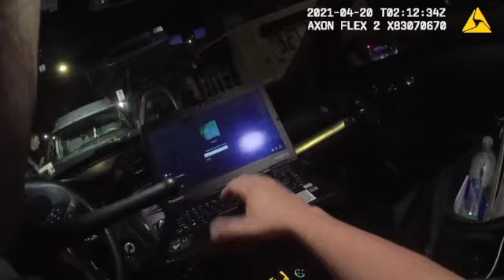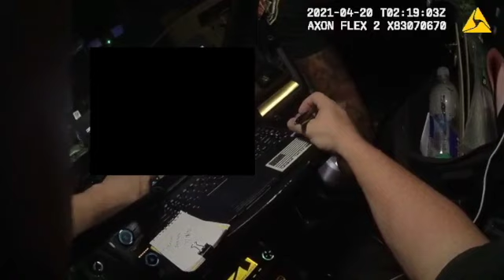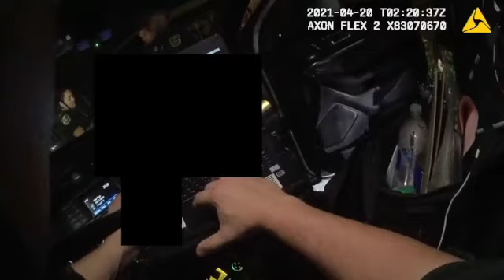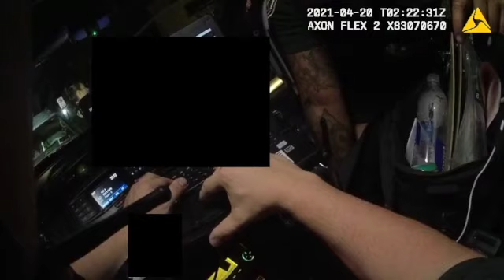Police Chase Armed Carjacking Suspect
Police Chase Armed Carjacker
Orange County FL-

On April 19 20, 2021 Deputies Responded to a Carjacking that took place in a residential neighborhood, victim claimed that he was setup by a person he knew. Deputies then collected information from the individual and issued a BOLO on the stolen vehicle.

Hours later

On April 20, 2021, I was on routine patrol in the area of South Rio Grande and Wakulla Way when I observed a silver Nissan utility bearing Florida tag PIWL59. An FCIC/NCIC check of the vehicle revealed it was reported stolen. The FCIC/NCIC check revealed the suspect had used a firearm to obtain the vehicle. Based on the information given the vehicle was followed to South Rio Grande avenue and 33rd street where I activated my lights and sirens. I was directly behind the vehicle with my lights and sirens activated in a marked agency patrol car. The Utility vehicle continued north bound on Rio Grande and increased speed. Upon activating my lights and sirens, the vehicle immediately tried to flee and elude my attempts to stop the vehicle. Based on the information of this vehicle being suspected of carjacking a vehicle pursuit was initiated. The vehicle continued north bound taking comers and intersections at a high rate of speed. While perusing the vehicle north bound on Tampa Avenue, the driver made an abrupt west bound turn onto Central Avenue, when doing so the driver lost control of the vehicle and spun out. When spinning out in the vehicle the vehicle came to rest facing east bound as I was approaching west bound. The vehicle appeared to have stalled and a tactical park was conducted on the vehicle. Upon parking the vehicle, I observed three occupants inside of the vehicle. The driver was a black male later identified as Prince Edward Williams Sr (defendant 1 and 4). The front passenger who was a black female with tattoos on her face, half her head shaved and the other have was twisted braids later identified as Latonya Beth Basdeo (defendant 2). The rear passenger was a black male with twisted longer hair who was later identified as Cornelius Williams (defendant 3). Based on my investigation there is probable cause to charge Prince grand theft of a. motor vehicle based on the driving pattern observed by Prince when a stop was attempted. There is also probable cause to charge Prince with Fleeing and eluding, driving while licenses suspended, possession of cocaine and possession of methamphetamine.

5-0 PATROL provides unbiased and authentic footage of incidents captured on body cams. We believe this footage can be used as an educational and informational guide for viewers to analyze and evaluate situations. The videos on this channel have been obtained through Public Records Requests.

We don't publish footage that has already been published elsewhere unless we have significant new footage and information to add.